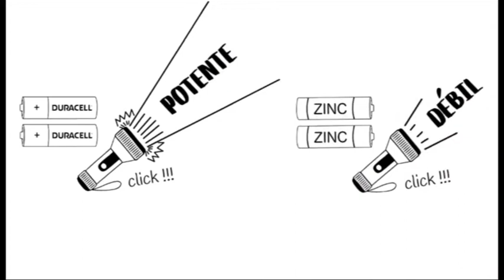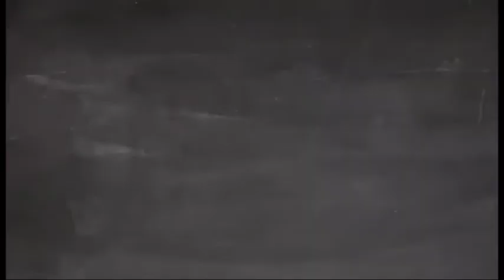La Escuelita Duracell te enseña los beneficios de sus pilas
Bienvenidos a un nuevo capítulo de Mercado Mayorista TV. Aquí podrán encontrar temas relacionados con tu negocio de barrio, entrevista a Pymes, tips y mucho más. Todo para el canal tradicional. No te lo pierdas de lunes a viernes desde las 22:00 horas por Telecanal.